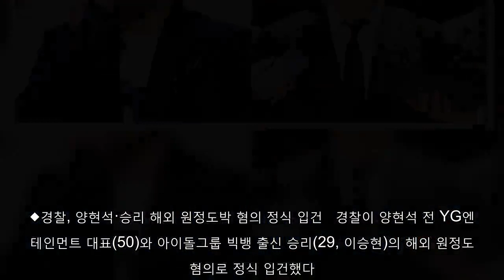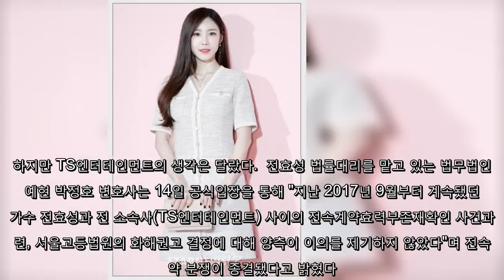[오늘의 뉴스 톱5] 경찰, 양현석·승리 해외 원정도박 혐의 정식 입건 外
◆경찰, 양현석·승리 해외 원정도박 혐의 정식 입건   경찰이 양현석 전 YG엔터테인먼트 대표(50)와 아이돌그룹 빅뱅 출신 승리(29, 이승현)의 해외 원정도박 혐의로 정식 입건했다.   경찰청은 14일 서울 서대문구 미근동 경찰청사에서 열린 기자간담회에서 양현석 전 대표와 승리를 상습도박 혐의로 입건했다고 밝혔다.   경찰이 입수한 첩보에 따르면 양현석